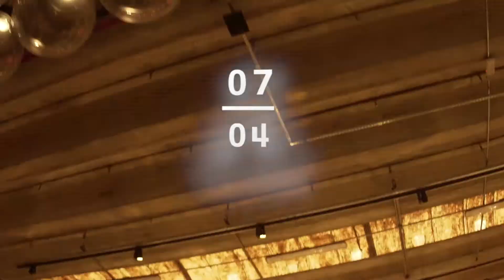REVEN BoilerDay @ Ateliê Wäls, Belo Horizonte (Pencil Motion Teaser)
Track ID: Zerky & Liu - Temple